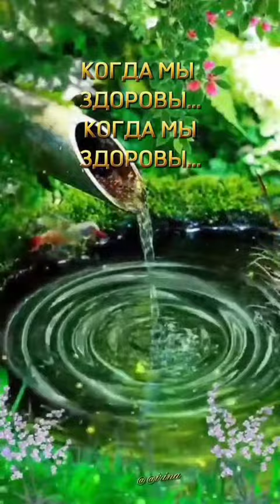10.07.2023.Рекомендую продукты для здоровья компании 4life.com!Консультации +79241232444Стороженко В